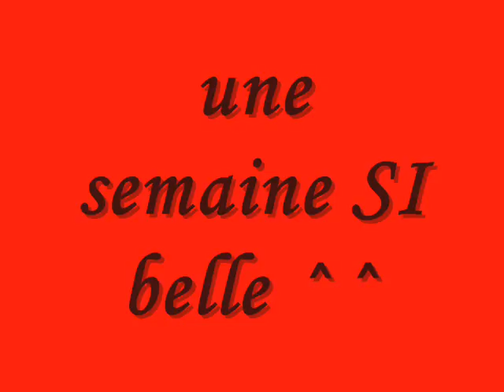ados à busang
komich, sist ist nolle, ventouse, kan jété jeune,le tourniquet ...